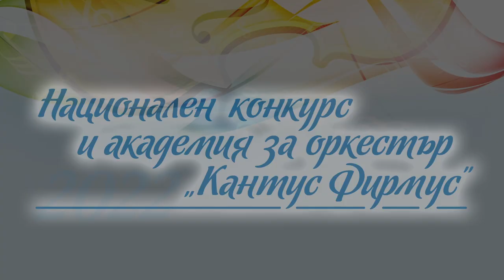Margarita Glodunova/Cantus Firmus Music Competition and Academy 2022/First Tour/IІІ Group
Cantus Firmus Music Competition and Academy 2022
Национален конкурс и академия за оркестър "Кантус Фирмус" - с финансовата подкрепа на НФ „Култура“
Първи тур
Трета възрастова група
Маргарита Глодунова, виолончело, НМА "Проф. Панчо Владигеров"
Пьотр Илич Чайковски - Вариации на тема "Рококо"
Клавирен съпровод: Румен Цанов